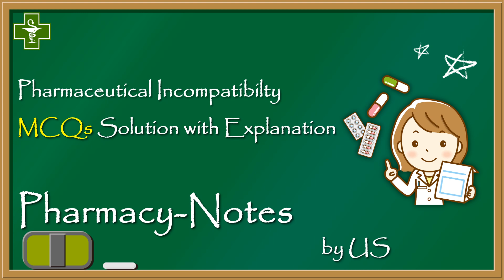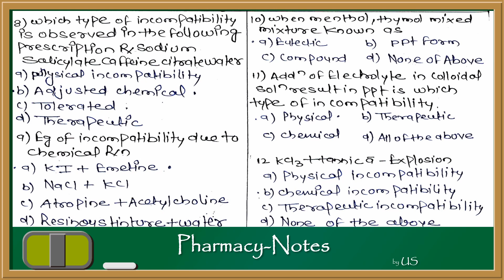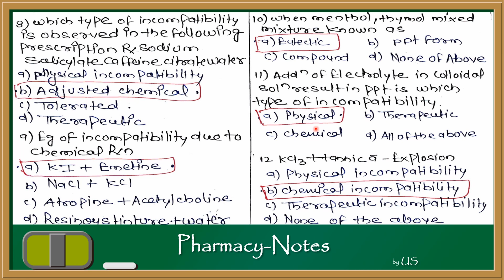Pharmaceutical Incompatibility MCQs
VIDEO CONTAIN TOPICS:
MCQs